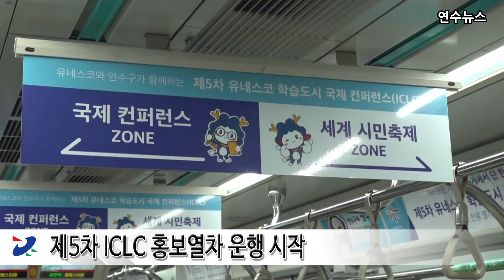제5차 ICLC 홍보열차 운행 시작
연수구가 10월 27일부터 30일까지 4일간 송도컨벤시아 일대에서 열리는
‘제5차 유네스코 학습도시 국제 컨퍼런스 ICLC의
성공개최를 염원하는 ‘제5차 ICLC 홍보열차’ 운행을 시작했습니다.

제5차 ICLC 행사 폐막일까지 인천 1호선 구간을 왕복 운행하게 될
‘제5차 ICLC 홍보열차’는 열차 한 대 전체를
ICLC 홍보관으로 꾸며 시민들과 함께 달립니다.

또한 학습이나 교육과 관련된 국제행사는 자칫 시민들에게
무겁고 지루하다는 인식을 줄 수 있는 만큼 제5차 ICLC에 대한 이해를 돕고
연계행사인 세계시민축제에 대한 시민들의 관심과 참여를
이끌어 낼 수 있도록 구성했습니다.

연수구청장은 ‘기초지자체에서 개최하는 유례없는 국제행사인 만큼
제5차 ICLC 홍보열차처럼 끝까지 힘을 내서 달릴 수 있도록
시민여러분의 많은 관심과 응원을 부탁드린다’ 고 전했습니다.